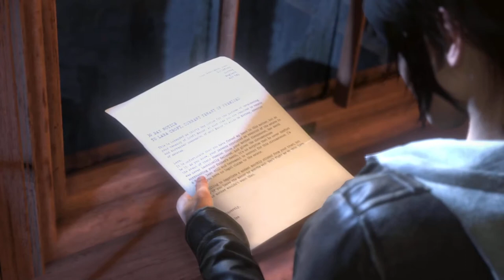Rise Of The Tomb raider la mansión croft